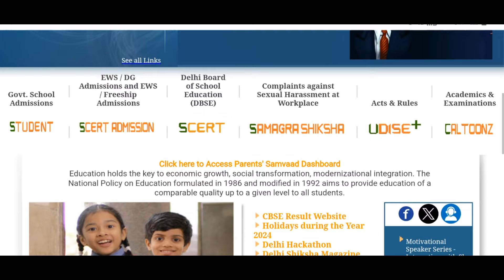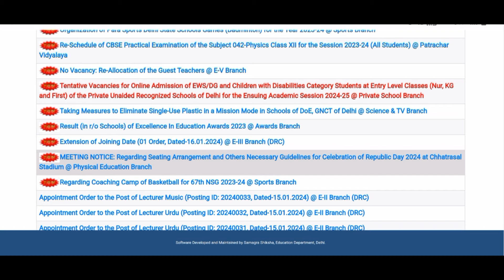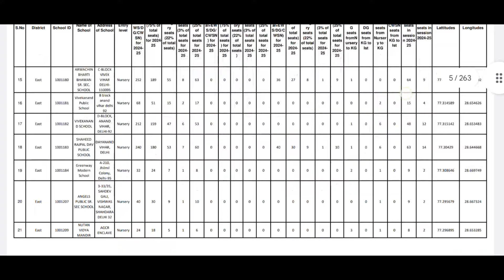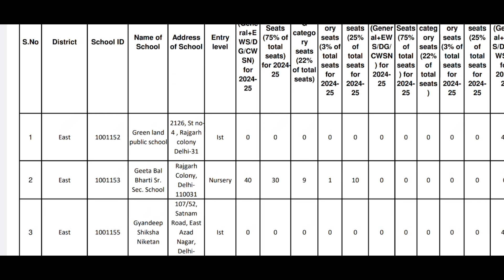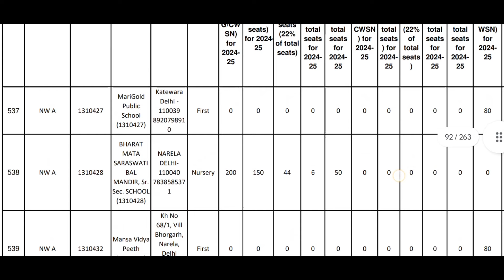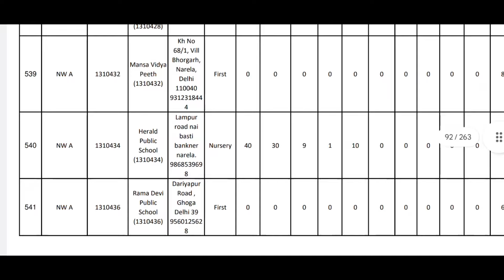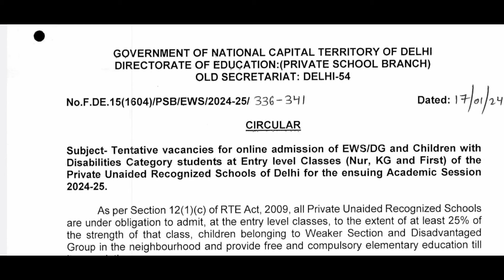EWS Admission 2024-25/RTE Admission in Delhi/Sony Sharma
Pre-Nursery Syllabus

Delhi sports School Admission

This channel does not make any warranties about the completeness, reliability and accuracy of this information. Any action you take upon the information you find on this YouTube channel (Sony Sharma), is strictly at your own risk.

Regards